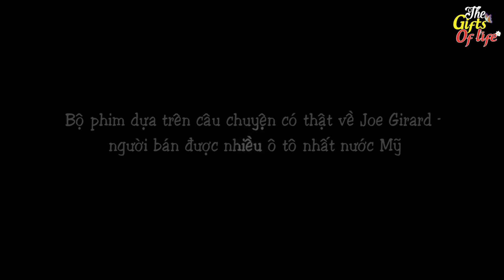NHÀ NGHÈO MUA XE SANG - The Gift Of Life - Truyện Cổ Tích - Phim Hoạt Hình - Quà Tặng Cuộc Sống